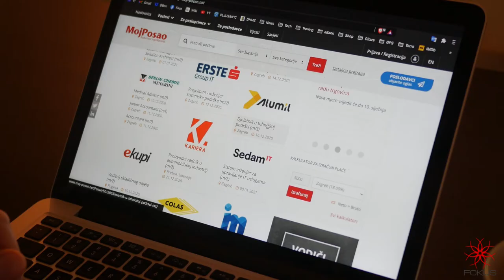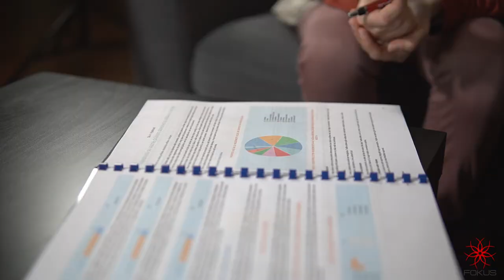Career Direct profesionalna orijentacija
Što možete očekivati od prodesionalne orijentacije. Kako otkriti koju edukaciju odabrati, koji posao prihvatiti, trebate li mijenjati karijeru ili ne. Uštedite puno novca i vremena, živite život u kojem ćete se veseliti svakom danu jednako!